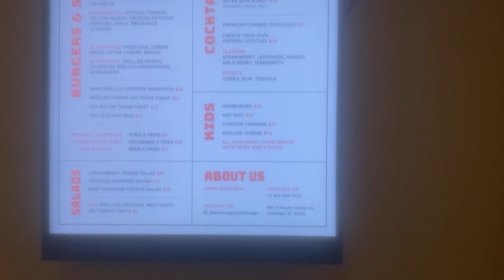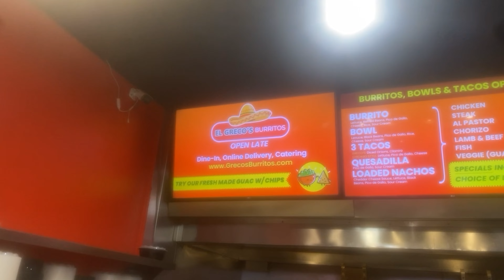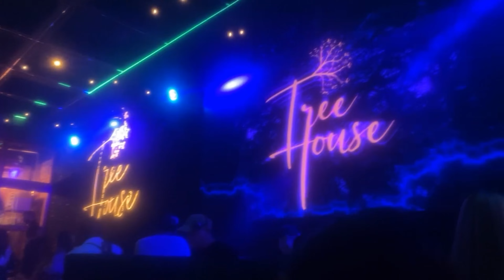Lil Baby Concert + Living in Chicago